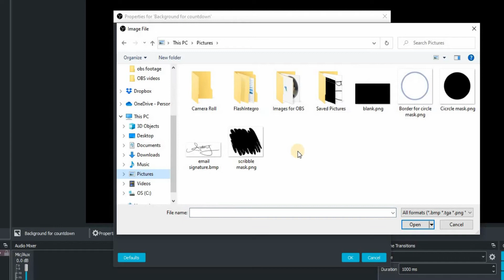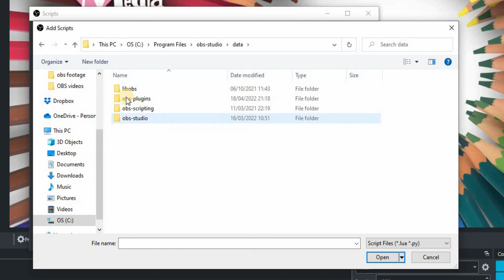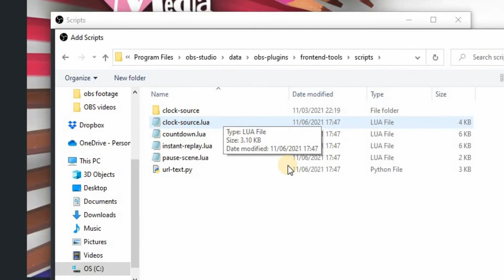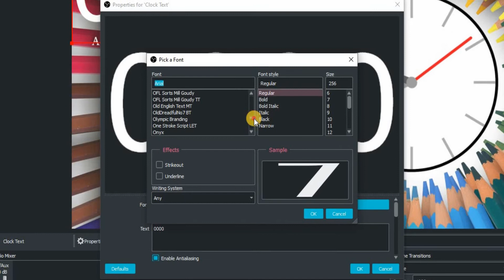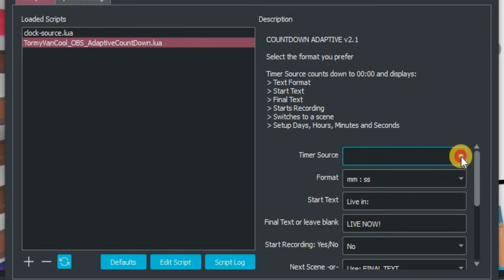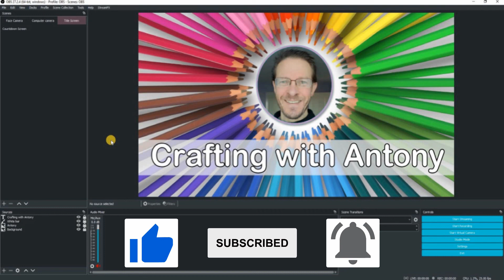How to Create a Countdown Screen in OBS Studio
Have you got a countdown screen with an automatic scene switcher at the start of your live stream?
Hello and welcome to this, Part 9 of all things OBS Studio. In this bite size video, I'll show you how to use the Adaptive Timer Plugin that we installed in Part 5 of my video series, to create a countdown timer that switches automatically to your first scene. This really is a handy plug in, which will enable you to sit back for a bit at the beginning of your live stream and let OBS Studio do the work. Having a timer screen will allow you to gain access to your Facebook Live Stream and also enable you to get settled before you actually start to stream.
As well as using the plugin, i'll also show you how to import and place graphics into OBS Studio.

Although this video was done on a Windows 10 computer, the OBS Studio User Interface is the same on a Mac or Linux computer too.

If you have any questions about this video, please leave them in the comments and i'll reply as soon as I can.

The Playlist for all my OBS videos can be found here on Youtube:-